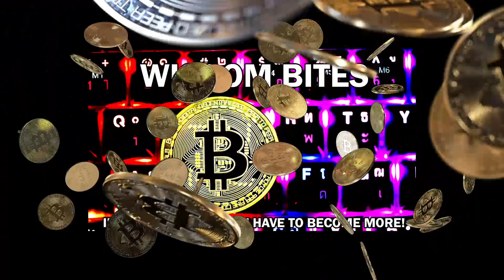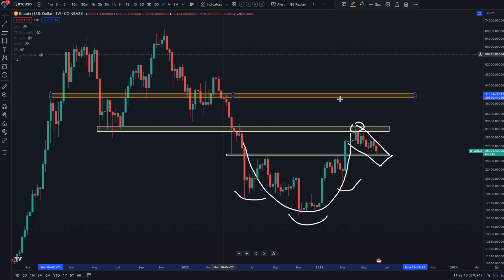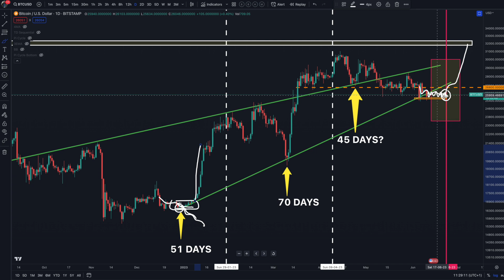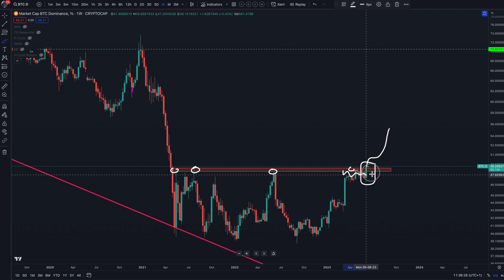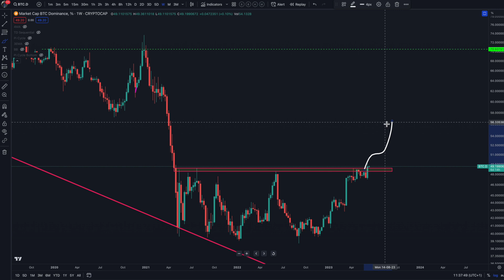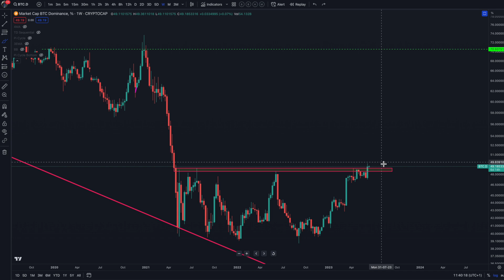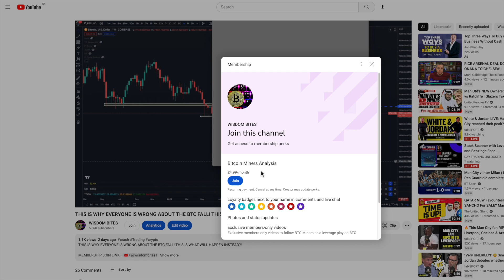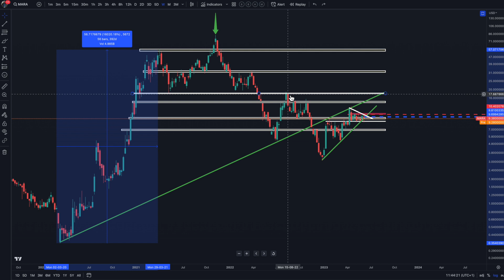WHAT HAPPENS ON WEDNESDAY WILL CHANGE EVERYTHING FOR BTC!